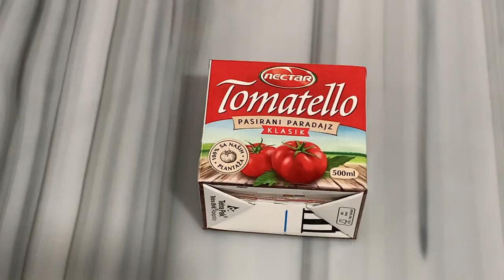IFTAR NDRYSHE !!! - Receta Speciale që Kënaq me Super Shijen , Mahni e Vërtet ❤️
Përbërsit :
450 gr Mish të bluar
1/2 Qepë
1 Hudhër
500 ml Salcë Domatesh
2 lugë gjelle Thërmia buke
2 lugë gjelle Vaj Ulliri
Kripë ,Vegetë,Biber të zi ,Origano
5 Patate
200 ml Qumësht
Ingredients :
450 gr of Minced Meat
1/2 of the Onion
1 Garlic
500 ml of Tomato Sauce
2 soup spoons of Bread Crumbs
2 soup spoons of Olive Oil
Salt,Vegeta,Black Pepper,Origano
5 Potatoes
200 ml of Milk